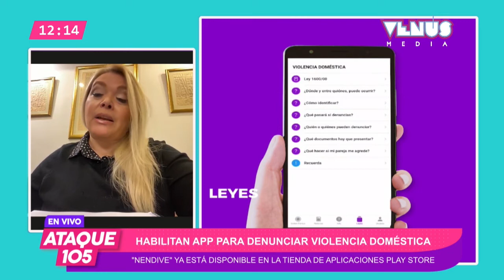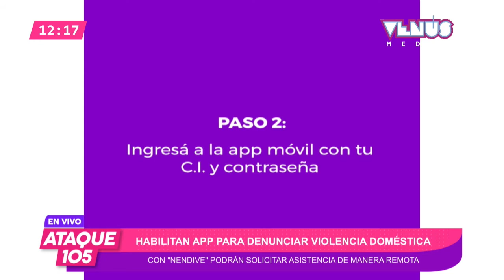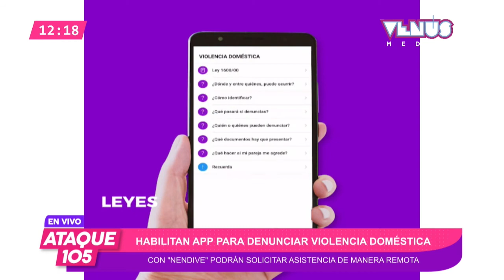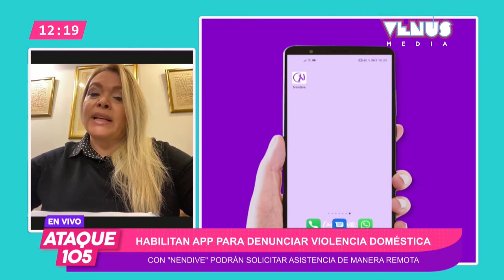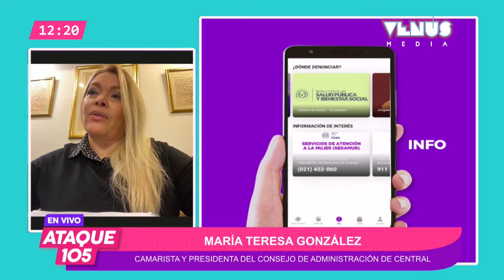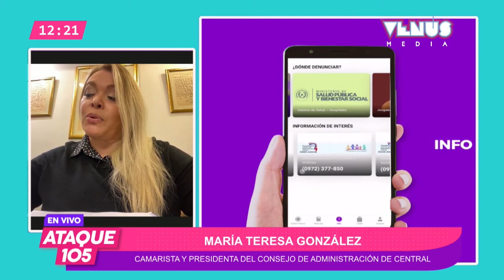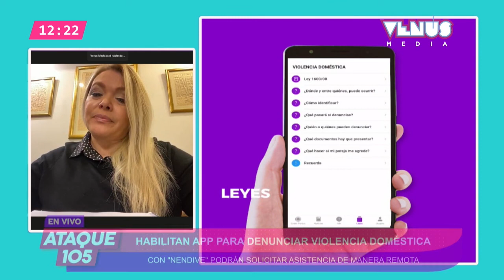"Nendive" la app para denunciar violencia doméstica | Ataque 105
Hablamos en Ataque105 con María Teresa González - Camarista y presidenta del Consejo de Administración de Central.

Camarista y presidenta del consejo de administración central.